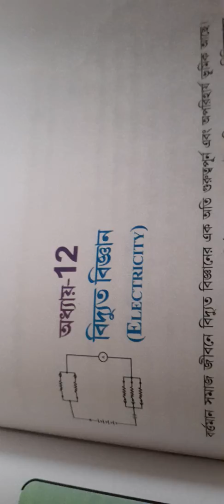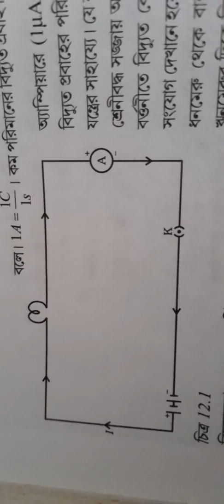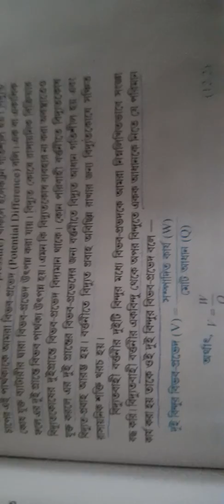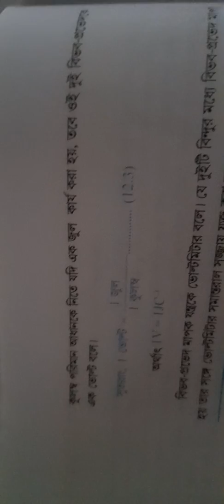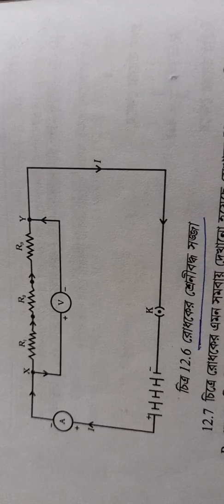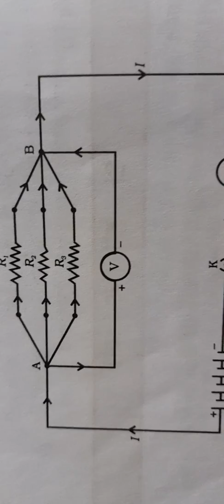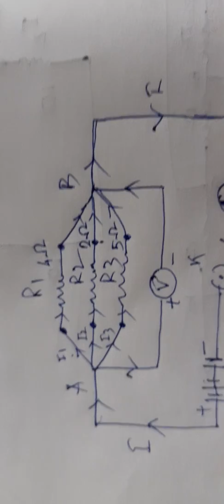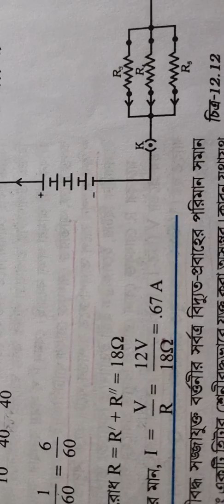Electricity Ch- 12:: Few Exam Tips For HSLC 2022 Appearing students (SEBA)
Electric Circuit, Electric Current,...